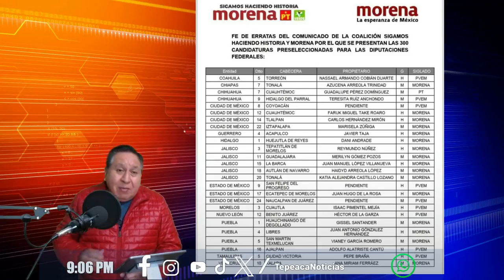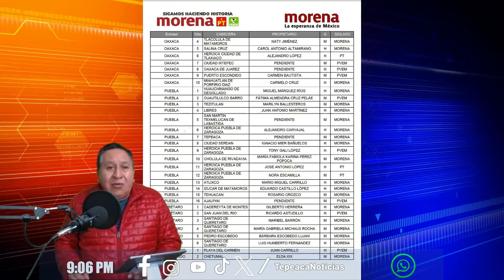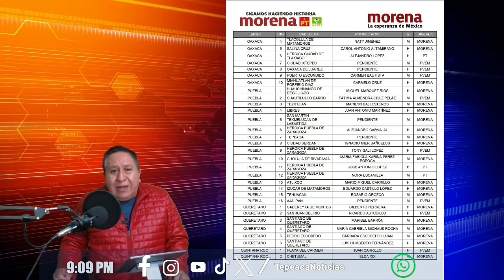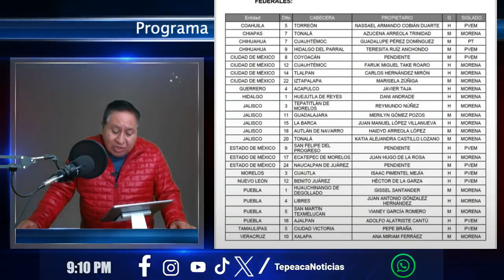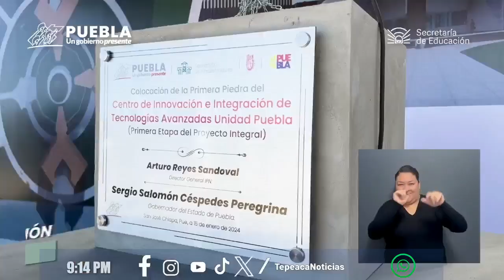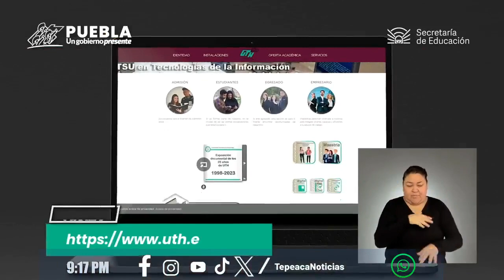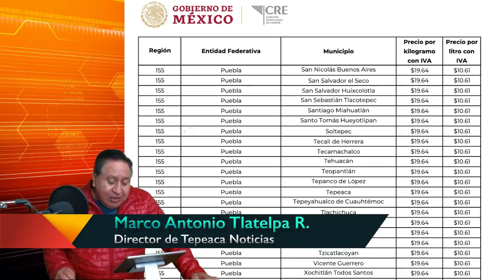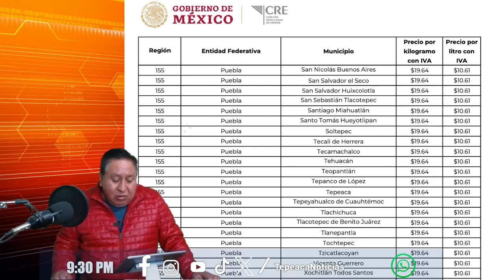Tepeaca Noticias TV Programa 10 / Febrero / 2023